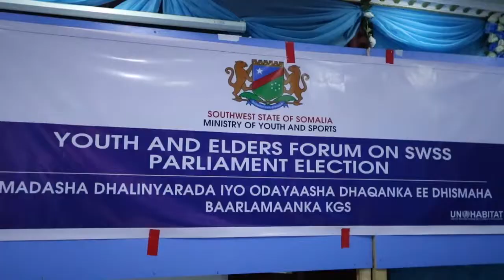Wasaaradda Dhalanyarada iyo Ciyaaraha KGS Oo Odiyaasha Dhaqanka kg Iyo Dhalanyarada uqabatey kulan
Si ku dhaafin waxa cusub Mahasanidiin By Bulle Video Production
Odiyaasha Dhaqanka kg Iyo Dhalanyarada